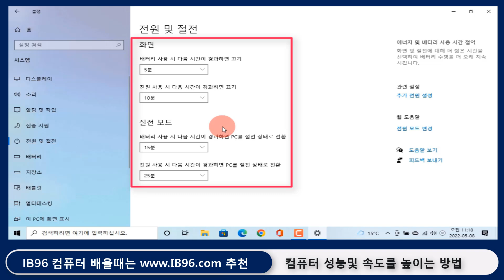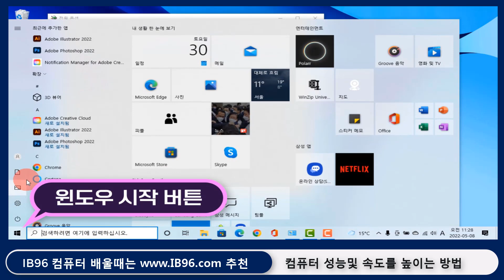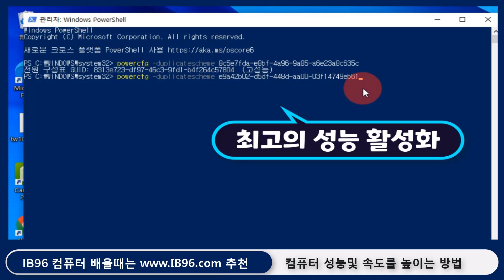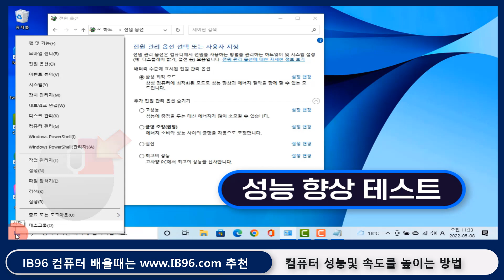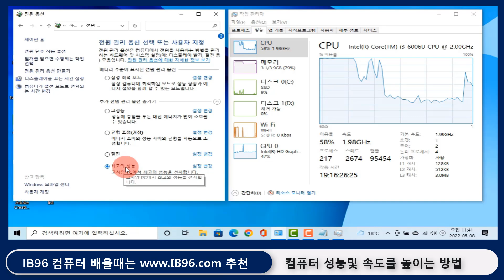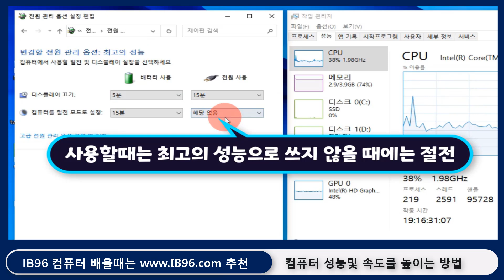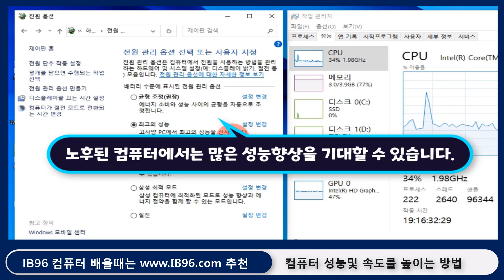컴퓨터 성능 을 좋게 만들고 PC 속도를 몇배 빠르게 하는 방법.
감사합니다
pcspeed - PC와 노트북의 성능을 최대한 올려주는 숨겨진 기능
전원관리 옵션을 이용한 다양한 성능 조정 명령어

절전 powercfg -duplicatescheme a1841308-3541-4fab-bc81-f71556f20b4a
균형조정 powercfg -duplicatescheme 381b4222-f694-41f0-9685-ff5bb260df2e

고성능 powercfg -duplicatescheme 8c5e7fda-e8bf-4a96-9a85-a6e23a8c635c

최고성능 powercfg -duplicatescheme e9a42b02-d5df-448d-aa00-03f14749eb61